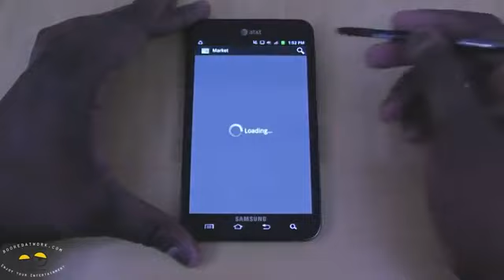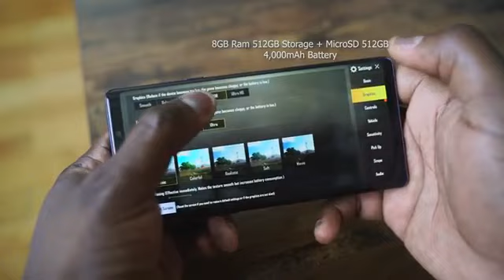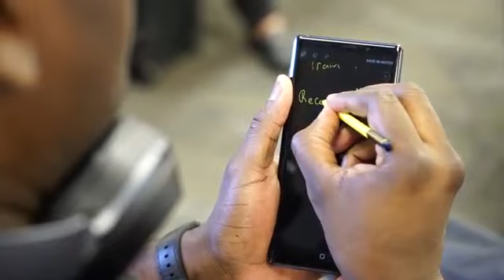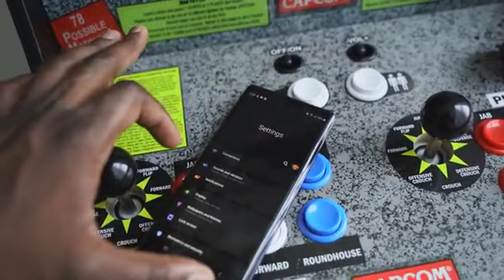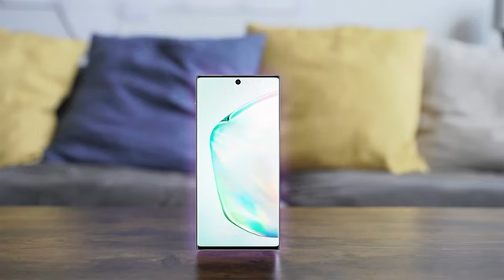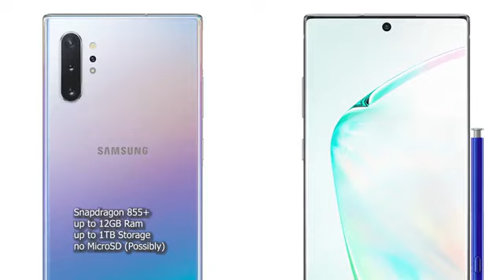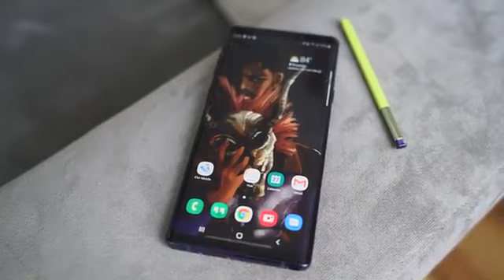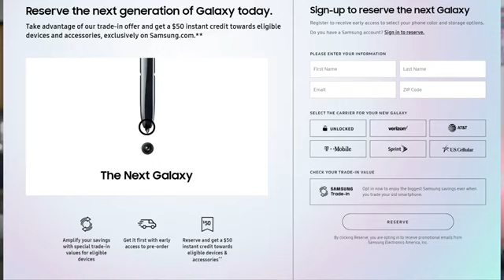Galaxy Note 10 Plus Perfect Evolution from Galaxy Note 9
Perfect Evolution from Galaxy Note 9